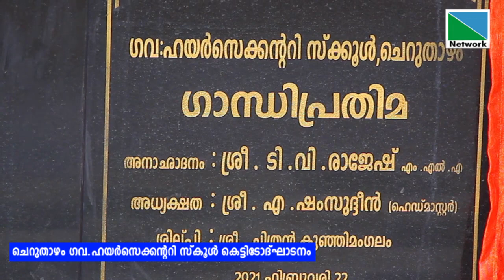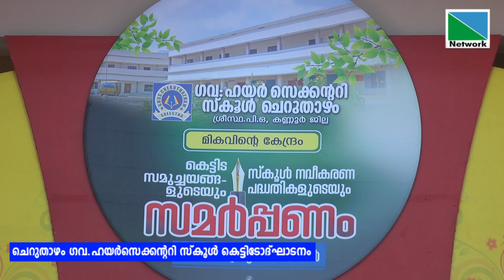ചെറുതാഴം ഗവ:ഹയര്‍സെക്കന്ററി സ്‌കൂള്‍ കെട്ടിടസമുച്ചയം സ്‌ക്കൂള്‍ നവീകരണപദ്ധതി സമര്‍പ്പണം | 22-02-2021